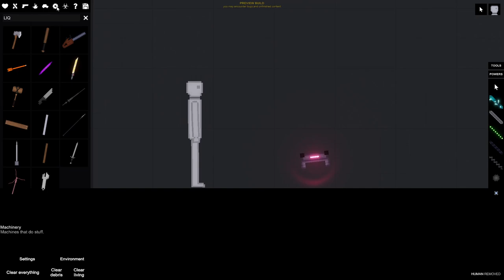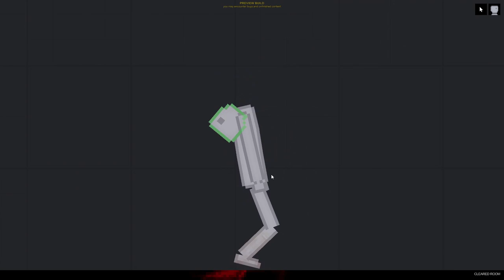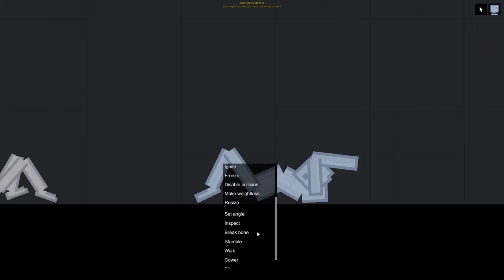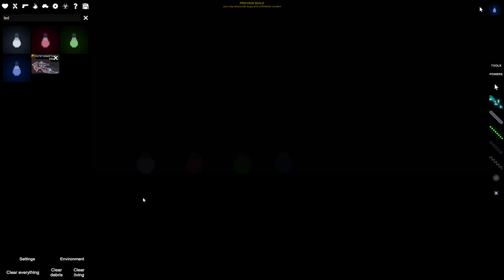New Update! Spike Gun, Hover Thruster and More! People Playground